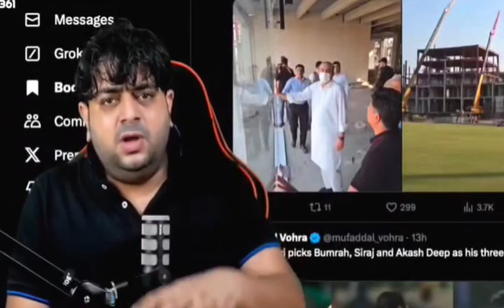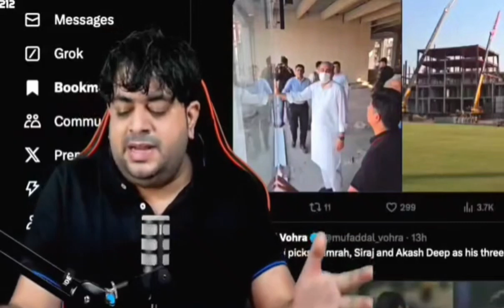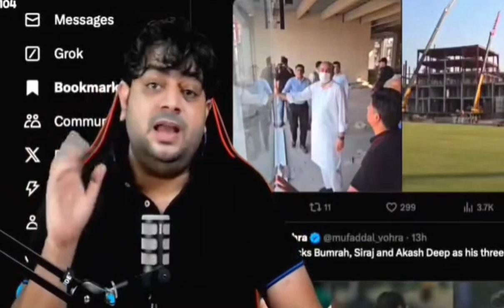CHAMPION TROPHY 2025 IN PAKISTAN !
Champions Trophy 2025 in Pakistan ?